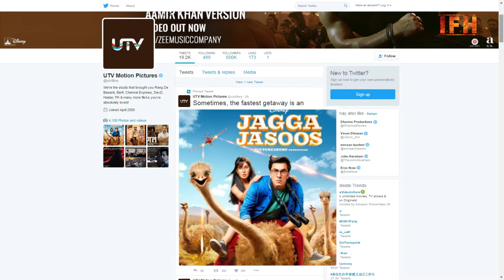Jagga Jasoos First Look | Ranbir Kapoor | Katrina Kaif | IFH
Finally the first look of Katrina kaif and Ranbir Kapoor starer “Jagga Jasoos” is out.

Starring: Ranbir Kapoor, Katrina Kaif
Directed By: Anurag Basu
Written By: Anurag Basu
Produced By: Siddharth Roy Kapur, Ranbir Kapoor, Anurag Basu
Director of Photography: Ravi Varman
Lyrics: Amitabh Bhattacharya
Editor: Akiv Ali
Production Designer: Rajat Poddar & Raja Poddar
Dialogue: Samrat Chokroborty & Anurag Basu
Sound Designer: Abhishek Nair & Shijin Melvin Hutton
Action Director: Allan Ameen
Choreography: Shiamak Davar

The first look poster released on the official handle of UTV Motion Pictures with a tweet.

Sometimes, the fastest getaway is an Ostrich! Enter the WorldofJagga tomorrow!

In the poster we can see Ranbir and Katrina, who are playing the lead in the film sitting on an Ostrich.

The Anurag Basu directorial is a comedy-drama and tells the story of a teenage detective who is in search of his missing father.

While the film is kept delaying from last 2-3 years because of Ranbir and Katrina’s busy schedules, there were also some changes in the story.

Now the poster is out and the trailer is also releasing tomorrow on December 20. The film is slated to release onApril 7 next year.